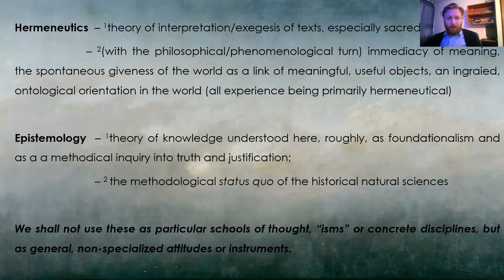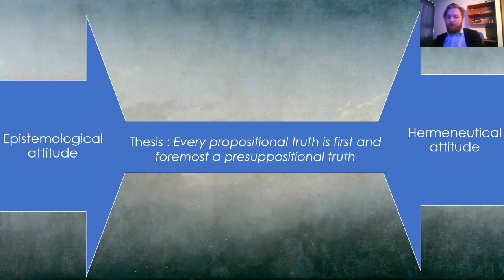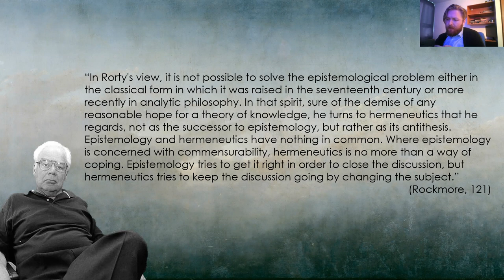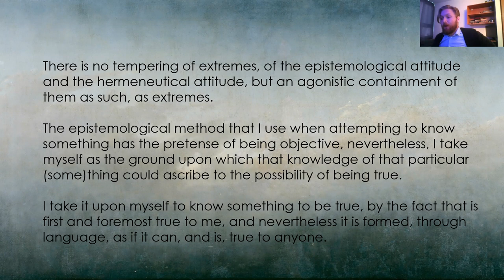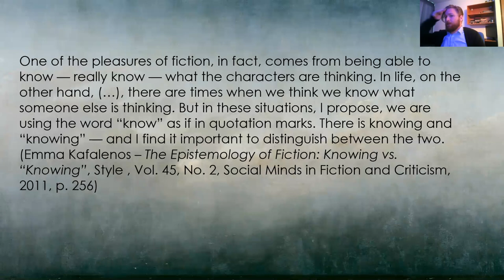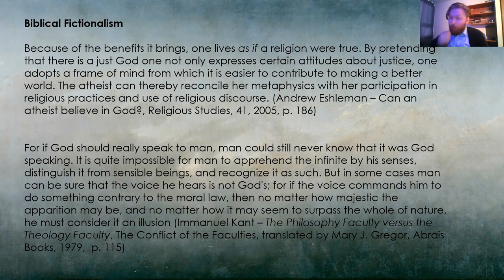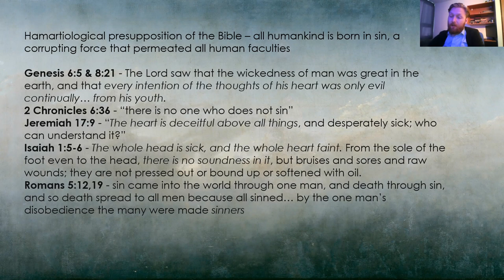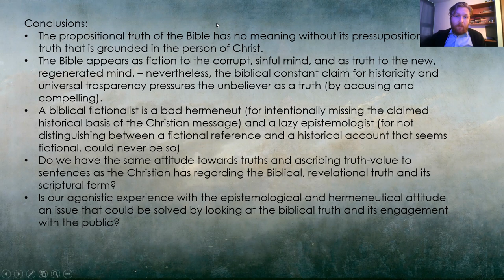Ștefan Bârzu - Hermeneutics beyond epistemology – a critique of biblical fictionalism